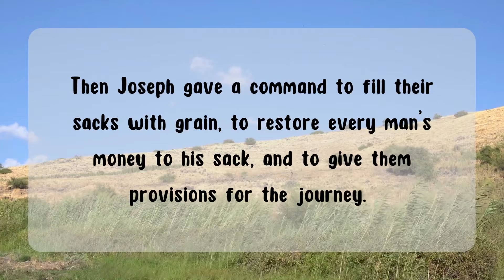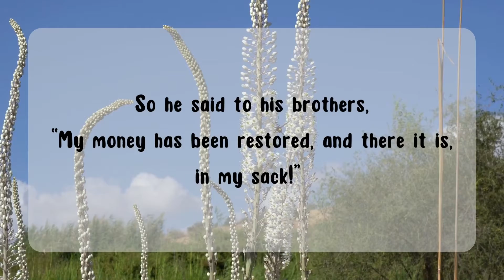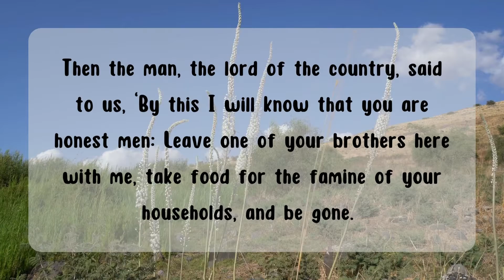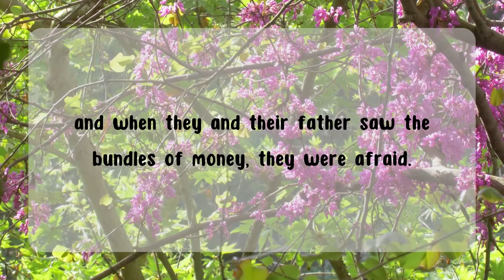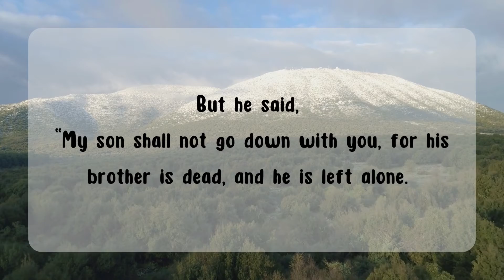Genesis 42:25-38 (NKJV) | Scripture Video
Sunday Scriptures: Genesis 42:25-38 (NKJV)

‘Then Joseph gave a command to fill their sacks with grain, to restore every man’s money to his sack, and to give them provisions for the journey. Thus he did for them. So they loaded their donkeys with the grain and departed from there. But as one of them opened his sack to give his donkey feed at the encampment, he saw his money; and there it was, in the mouth of his sack. So he said to his brothers, “My money has been restored, and there it is, in my sack!” Then their hearts failed them and they were afraid, saying to one another, “What is this that God has done to us?”

‘Then they went to Jacob their father in the land of Canaan and told him all that had happened to them, saying: “The man who is lord of the land spoke roughly to us, and took us for spies of the country. But we said to him, ‘We are honest men; we are not spies. We are twelve brothers, sons of our father; one is no more, and the youngest is with our father this day in the land of Canaan.’ Then the man, the lord of the country, said to us, ‘By this I will know that you are honest men: Leave one of your brothers here with me, take food for the famine of your households, and be gone. And bring your youngest brother to me; so I shall know that you are not spies, but that you are honest men. I will grant your brother to you, and you may trade in the land.’ ”

‘Then it happened as they emptied their sacks, that surprisingly each man’s bundle of money was in his sack; and when they and their father saw the bundles of money, they were afraid. And Jacob their father said to them, “You have bereaved me: Joseph is no more, Simeon is no more, and you want to take Benjamin. All these things are against me.”

‘Then Reuben spoke to his father, saying, “Kill my two sons if I do not bring him back to you; put him in my hands, and I will bring him back to you.”
‘But he said, “My son shall not go down with you, for his brother is dead, and he is left alone. If any calamity should befall him along the way in which you go, then you would bring down my gray hair with sorrow to the grave.”

⭐ PRODUCTION CREDITS
This video was created using Canva.

⭐ Be sure to check out my Etsy shop where I provide spiritual tools that connect you deeper with God in a meaningful way.